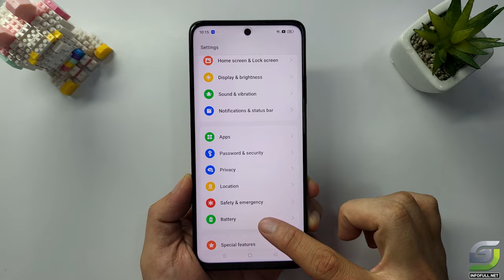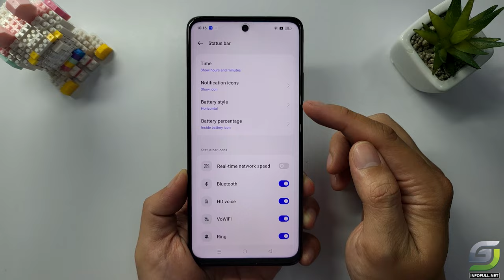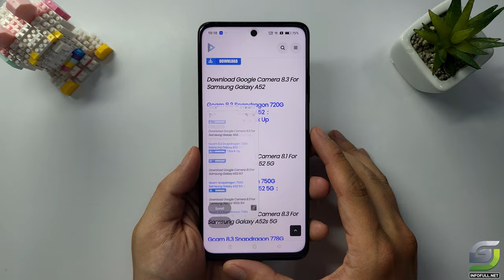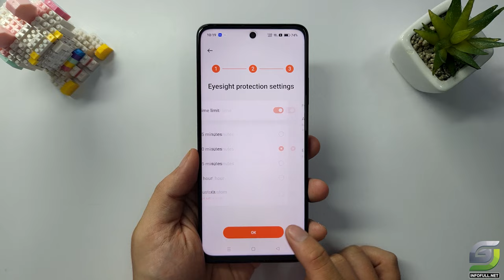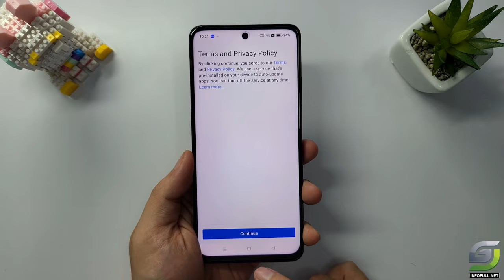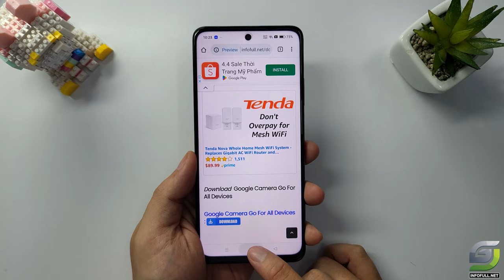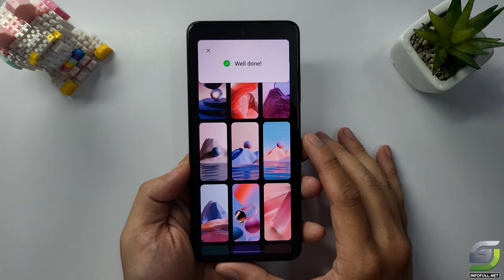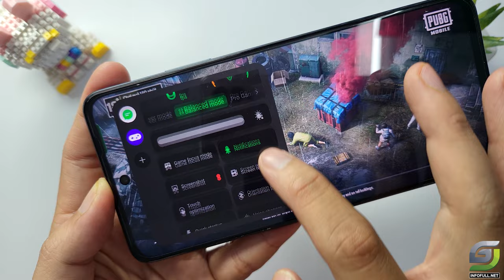Top 10 Tips and Tricks Realme C55 you need know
Top 10 Tips and Tricks Double Tap, Smart Wake, Battery Drain test and More Realme C55 you need know

Realme C55 PUBG Ultra 60FPS  👉
Realme C55 Fortnite 👉
Realme C55 PUBG New State 👉
Realme C55 Call of Duty 👉
Realme C55 Genshin Impact 👉
Realme C55 Apex Legends 👉

REALME C55
Display: IPS LCD 6.72" Full HD+
Main camera
Dual 64 MP, (wide), 1/2", PDAF
2 MP, (depth)
Features LED flash, HDR, panorama
Video 1080p@30/60fps
Selfie camera
Single 8 MP, (wide)
Features HDR, panorama
Video 1080p@30fps
GPU: Mali-G52 MC2
RAM: 8 GB
Storage: 256 GB

Realme C55 Tips
1. Smart Wake
2. Show Battery Percentage
3. Dark mode
4. Screen Shot
5. Kid Space
6. Split Screen
7. Dual App
8. App Lock & Hide App
9. Full Screen Display
10. Game Space